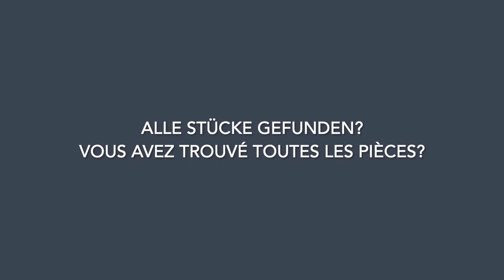Chasse au trésor